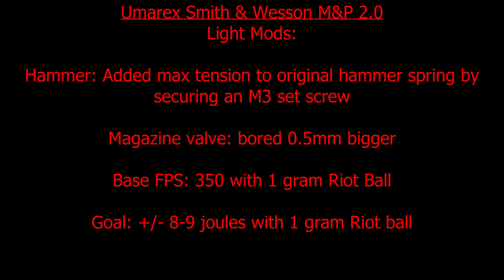Umarex Smith & Wesson M&P 2.0 Light Tuning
Tinkering with hammer and magazine valve to see whether it would increase the overall power?
Mod: Drill out magazine valve holes 0.5mm bigger.
Hammer: Add m3 hole in the groove for hammer spring. Make sure it is in the highest point to pre-tension spring.
Add set screw with groove for flat screw driver.
To add tension screw out M3 set screw as far as possible.
If done correctly, the recoil will result in the slide sticking back in empty chamber position!
Add sleeve inside recoil rubber bumper to place spring on the outside.